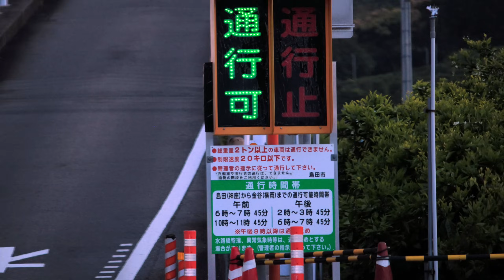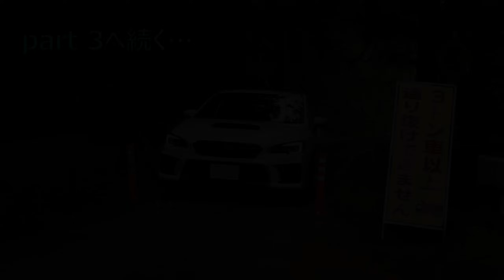【険道★/1日7時間だけ通行可!?大井川のユニークすぎる橋】 静岡県道81号 焼津森線 part 2【越すに越されぬ大井川/藤枝市・島田市】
静岡トップクラスの県道を分断するのは東海道トップクラスの難所・大井川！その大井川を渡るユニークな橋とは一体！？そしてラストには衝撃の光景が…。
静岡県道81号 焼津森線は全国有数の漁港のある焼津市とお茶の生産が盛んな森町を結びます。
途中3つの激狭区間があるだけでなく、大井川によって分断されている区間は大井川水路橋という「ユニークな橋」で渡河できるなど、ネタ満載の路線です。
part 2では2つ目の険道区間で藤枝市から島田市へ入ります。「越すに越されぬ」と評された難所・大井川によってr81は分断されていますが、その分断区間に架かる「ユニークな水路橋」を渡ります。そして衝撃のラストを決して見逃すなかれ！！

↓酷道・険道等の写真を中心にupしています

0:00 動画の概要
0:35 二つ目の険道区間へ
2:58 「朝ラー」の文化がある藤枝市
4:47 峠を越え島田市へ
8:31 田園風景美しい快走路
10:10 r81左岸端点へ向かう
11:54 分断区間を繋ぐユニークな橋
13:51 東海道有数の難所・大井川
16:47 r81右岸端点へ向かう
18:29 4年ぶりにリベンジ！
21:41 3つ目の険道区間？
23:30 衝撃のラスト